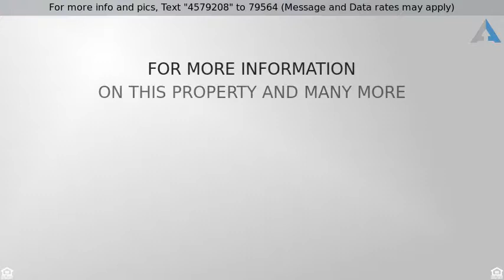Priced at $310,000 - 2116 Greenfield Drive, Fairfield, CA 94534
Single Family Residence, Traditional - Fairfield,

Cute, Cozy and Affordable 3 Bedroom Duet in West Fairfield! Comfortable Living Room, Dining Area, Updated Kitchen with lots of cabinet, counter space and wine rack, Dual Pane Windows, Slider in Master Bedroom to Patio Area, Central Air and Heat, Decorative Front Door, Tile Roof, 2-Car Attached Garage, Sideyard with Pavers and Patio Area, Great Commute Location, Near Shopping, If this property is no longer active or you are the homeowner and wish it to be removed, please contact us at .